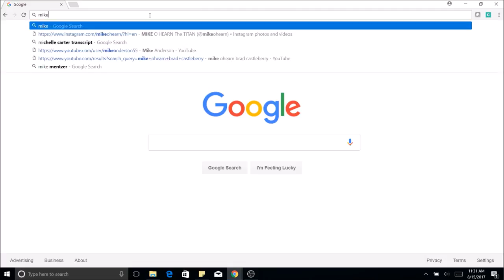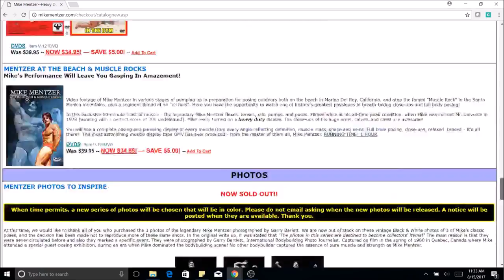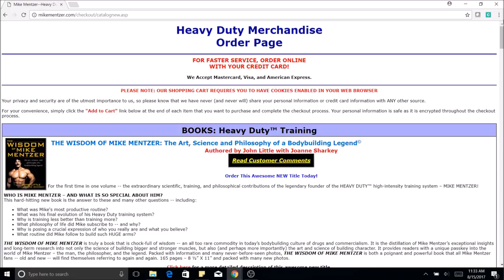Heavy Duty!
Mike Mentzer is one of my favorite golden era bodybuilders. I thought you guys might enjoy the fact that all his memorabilia is still for sale on his website.